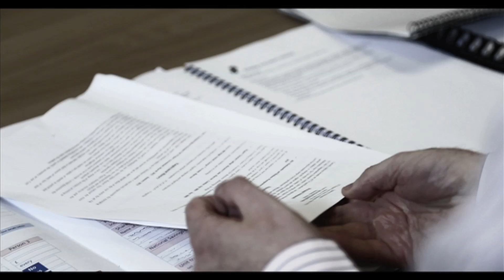Beatboxer Ekko feat. Raxstar & Rita Morar - Never Be Enough [OFFICIAL HD MUSIC VIDEO]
Beatboxer Ekko feat. Raxstar & Rita Morar
"NEVER BE ENOUGH" (prod. by PKCthefirst)

IR Media

DIRECTED BY & STORY BY
Izzy Rahman

STARRING
Kabelan Verlkumar
Mark Goodchild

PRODUCTION
Izzy Rahman
Sheplo Mozomil
Waz Islam
Atiya Ahmed
Sharad Patel
Sandip Kambo

POST PRODUCTION
Izzy Rahman

CREATIVE CONSULTANT
Shaziya Ramji